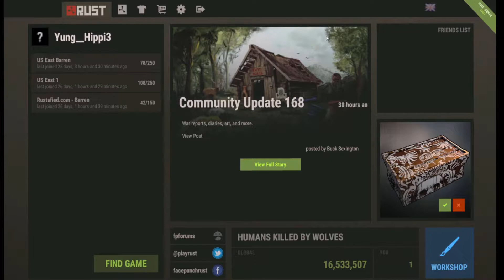Team Sinatra Plays Rust!!!!!!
So i decided to play this game called RUST

SC: Champaign_life

Follow David:
SC: obey_david305

OUR SETUP:

Pc: Cyberpower Ultra Pc @Amazon
Monitor: Asus 24" Led FHD FreeSync Monitor @BestBuy
Mic: Blue Yeti Microphone @Amazon
Console: Ps4 @Gamestop
Laptop: Macbook Pro & Hp
Lights: Hue Phillips Bulbs & Strips
Camera: Canon G7x Mark II